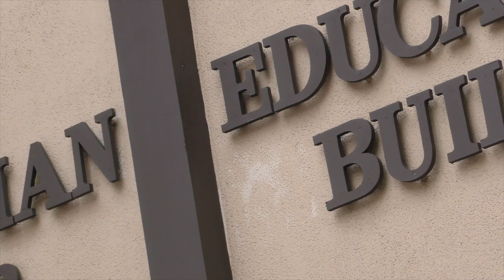Prologis Rebuild 2015 V2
This video is about Prologis Rebuild 2015 V2